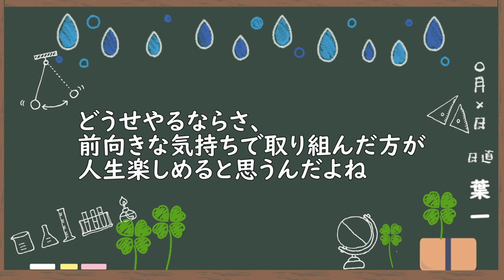口癖って地味に大事だと思うのです